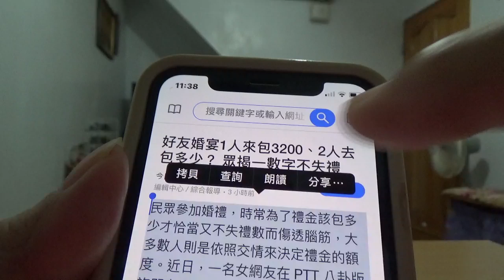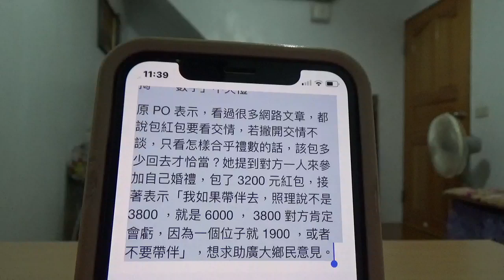郎讀新聞 婚禮紅包如何包MAH07369